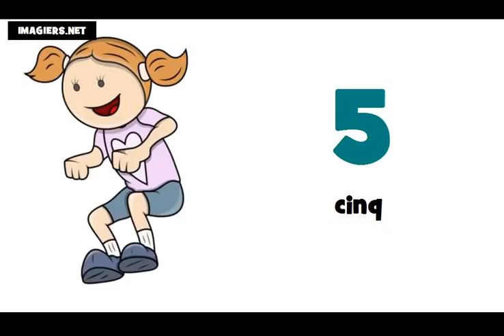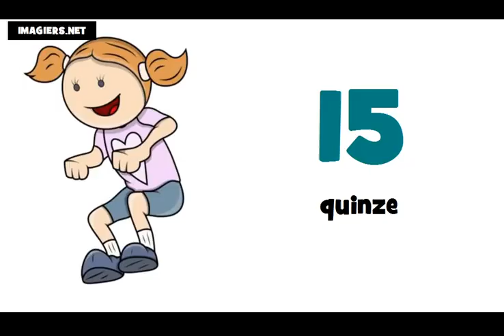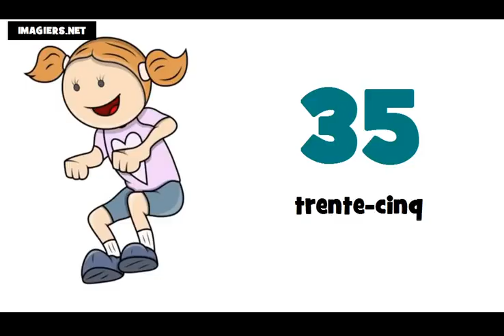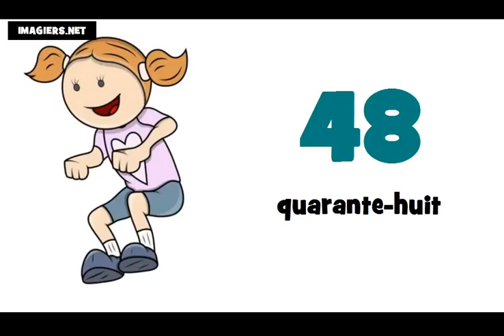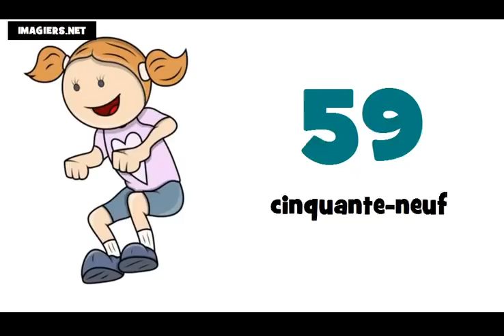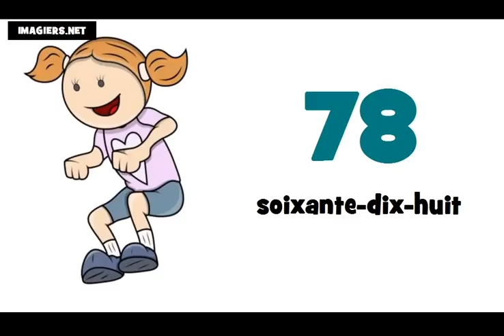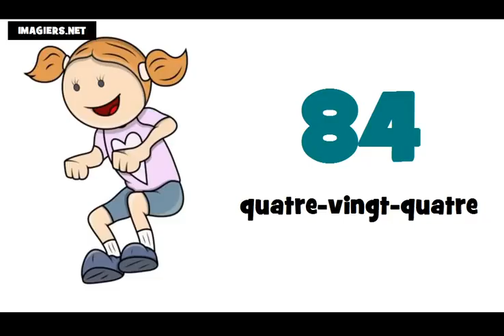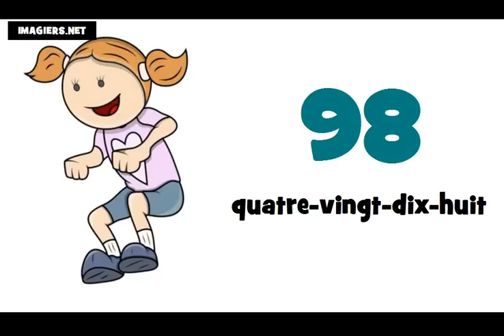Baro luuqada Faransiiska # Tirada ka bilaabmaysa 0 ilaa 100